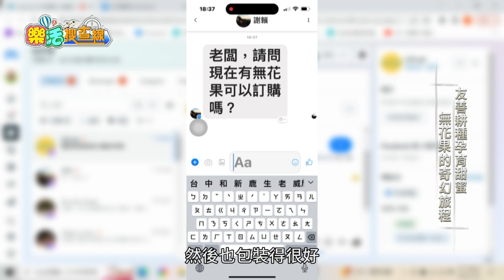東風衛視【樂活搜查線】旺淂農場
台灣本產無花果 全溫室栽種 嬌貴程度可見一斑 本農場的無毒無花果，採用溫室栽培，口感獨特，滋味清甜，還有一股特殊的水蜜桃香氣。 我們堅持完熟鮮採後，立即低溫冷藏配送，隔日送達到府，新鮮營養吃得到．

東風衛視37頻道播出